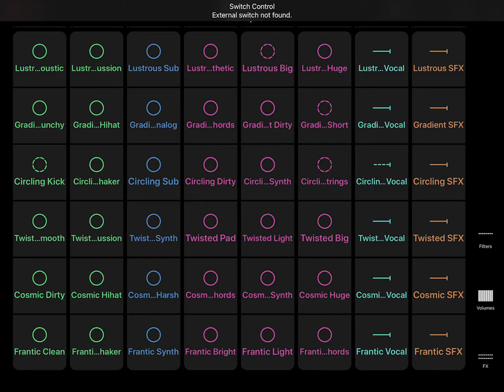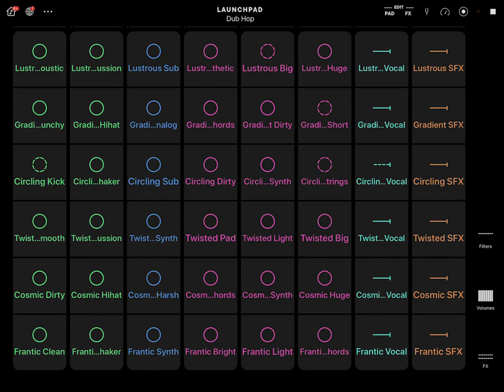TWITCH SAFE -- 1 hour of AI Generated Dub Hop